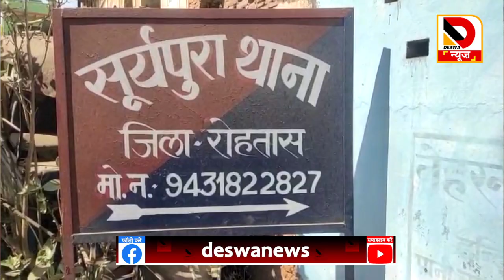बाप रे बाप कां*ड करते लग गए भीड़ के हाथ फिर तो ...